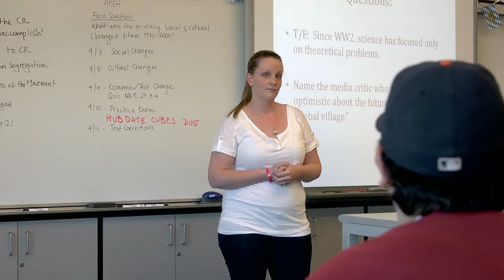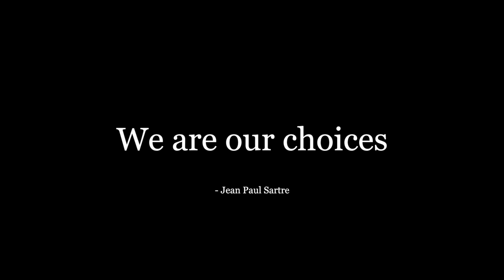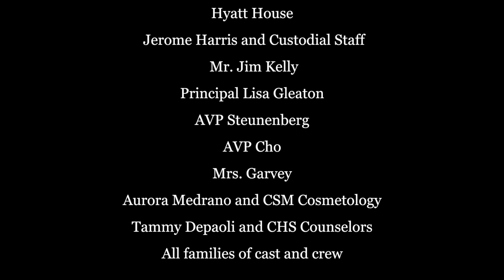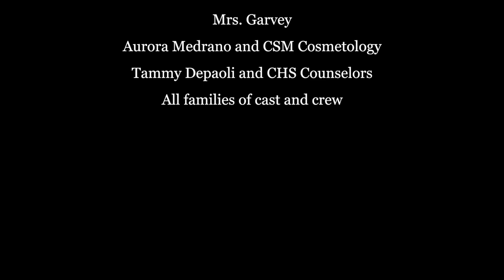CHOICES - Carlmont High School Belmont Sober Prom 2014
2014 Sober Prom Event - Carlmont High School, Belmont.

The Belmont Police, in cooperation with the Belmont, San Mateo & Foster City Fire Departments, American Medical Response and the San Mateo County Coroner's Office, held  a two-day "Sober Prom" event on Thursday, April 24th and Friday, April 25th, 2014 at Carlmont High School in Belmont. The program is designed to raise the awareness of teens to the dangers of driving under the influence of alcohol and/or other controlled substances. A major part of the program is a simulation of an alcohol-related accident scene, which occurred in the Senior parking lot of the school.